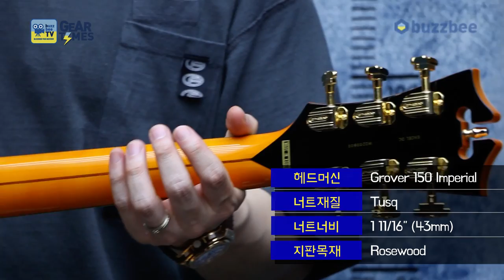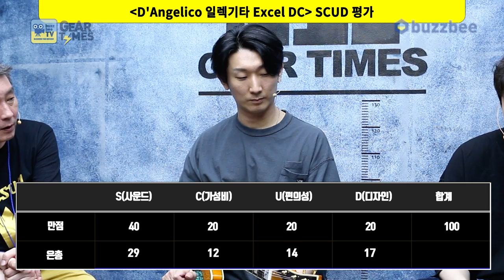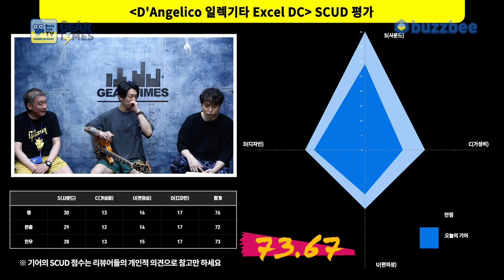[GearTimes 3423회] 디안젤리코 D'Angelico 일렉기타 Excel DC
디안젤리코 D'Angelico 일렉기타 Excel DC

0:00 오프닝
5:20 스펙(Spec)
6:44 사운드 테스트 (sound test)
14:05 시연 (Demo)
15:46 한줄평
16:29 점수